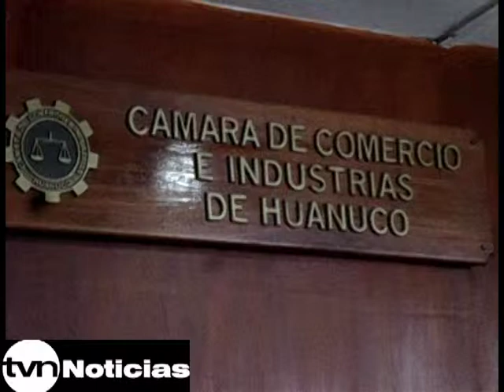ELEGIRAN A NUEVO PRESIDENTE DE LA CAMARA DE COMERCIO HUANUCO